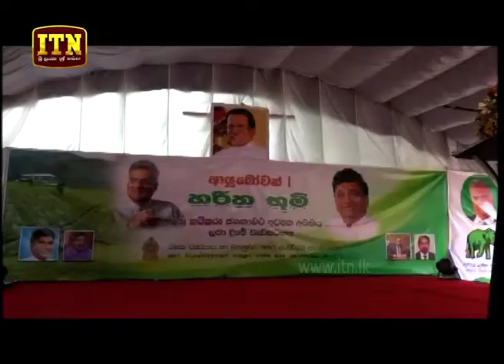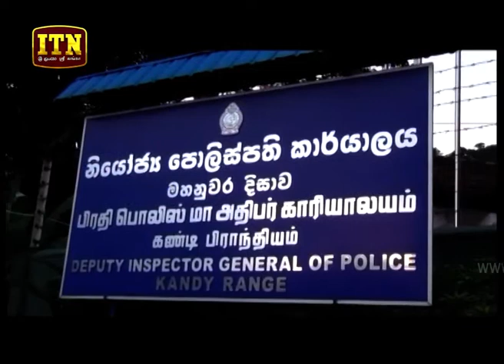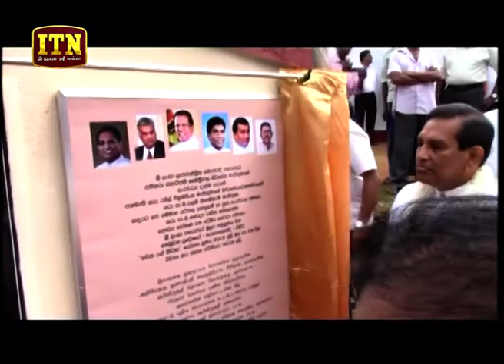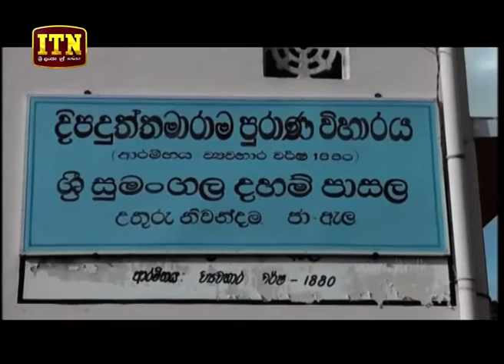ITN News 2018-07-02 | 12.00 PM